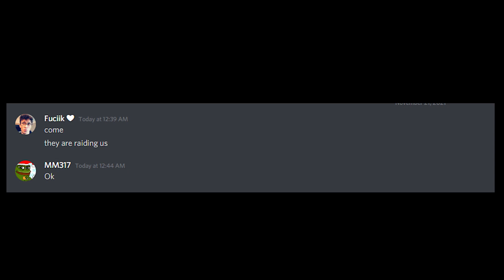DayZ PvP Montage #5 | -MM317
Low Dayz Wipe couldnt finish since i stopped playing till wipe.